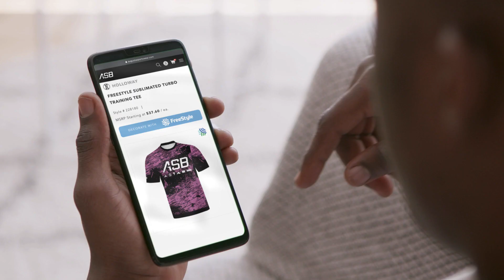Freestyle Sublimation Start 2 Finish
FreeStyle Start 2Finish provides a quick visual flow of how a sublimated order turns into the finished product at our new state of the art FreeStyle Performance Center.